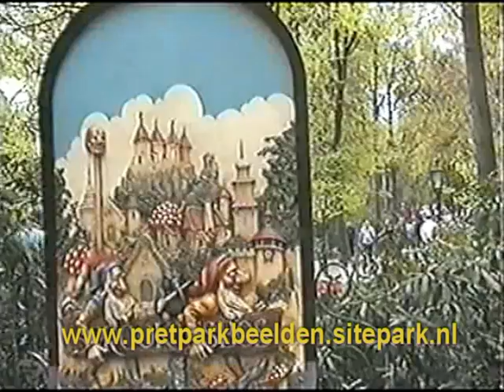Amateur opname, oud voorgedeelte Doornroosje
Oude toegangsweg naar het kasteel van Doornroosje.